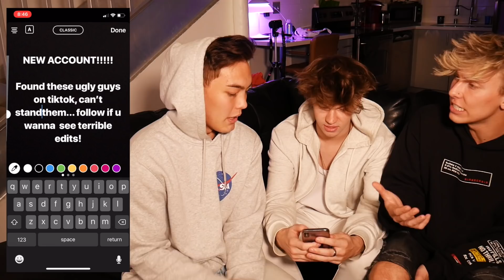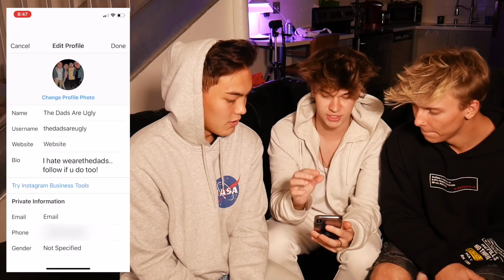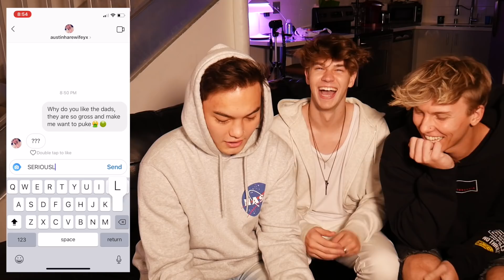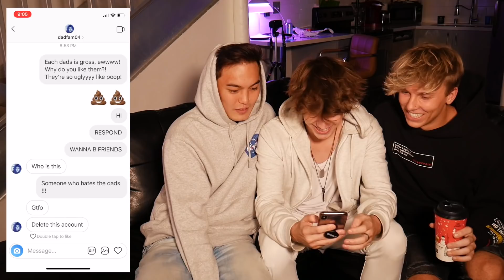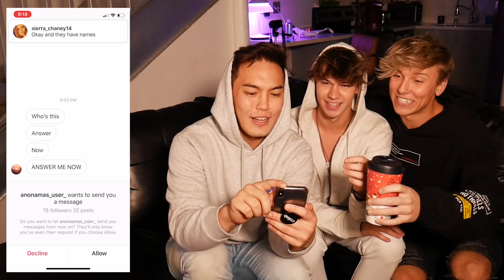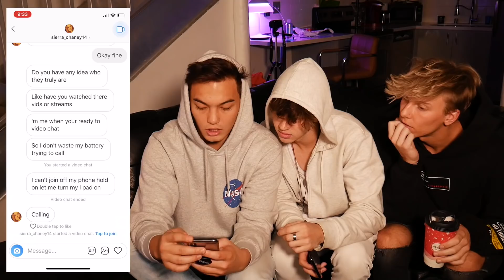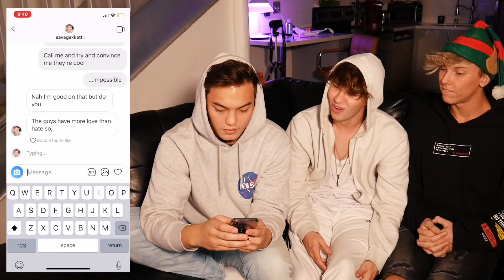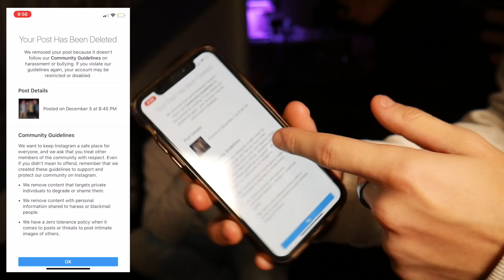We Made A Fake TROLL Account *THIS IS WHAT HAPPENED* | WeAreTheDads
Austin, Alex & Cam go undercover making a fake Instagram troll account! Only to talk bad about themselves... Watch what happens and find out why the POST GOT DELETED FROM INSTAGRAM.
Enjoy, and sorry to anyone who got upset from this;)

What videos do you like more? Challenges with the dads, pranks against the dads?

Merch - @100K

AUSTIN'S STUFF

RYAN'S STUFF

CAM'S

MUSICAL.LY - camhuff

ALEX'S STUFF

IF YOU SEE THIS COMMENT "IM YOUR CHILD"...okay, now get some sleep you have school in the morning kiddo

we are family friendly...for the most part